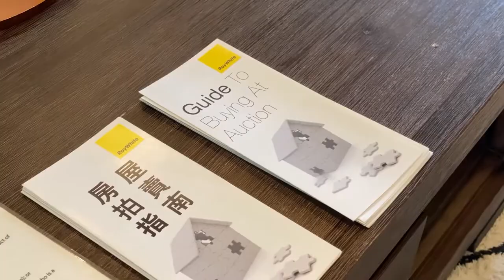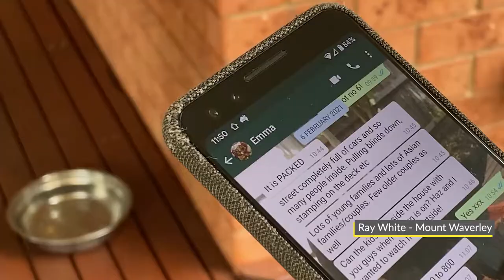Meet The Vendor | 2/4 Hilton Street, Mount Waverley, Vic 3149 | Courtney Matthews 0403 438 457